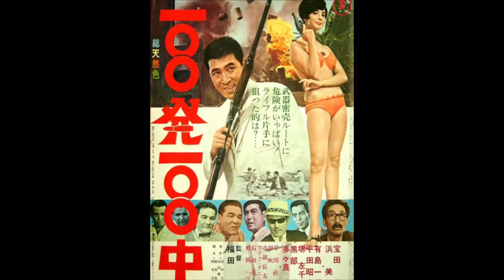JUN FUKUDA FILMS